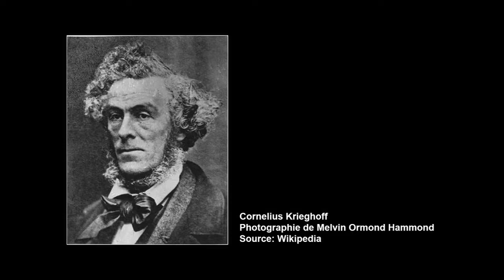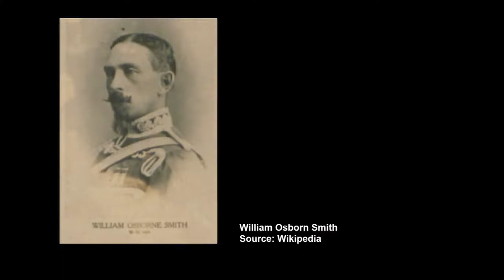Musée à la maison - Cornelius Krieghoff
Dans l'optique de continuer à amener l'art dans vos vies, Daniel Drouin, conservateur de l'art ancien au MNBAQ, vous présente en détail le tableau «Scène de séduction dans un intérieur canadien» (1849) de Cornelius Krieghoff, depuis chez lui.